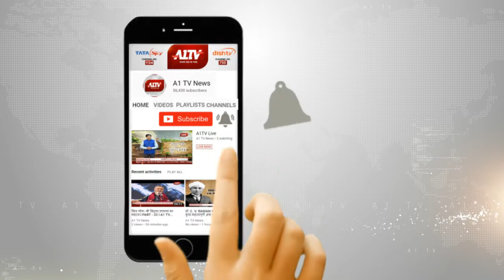बारां : बिना रजिस्ट्रेशन के महिला की DNC करने का मामला, हिंदू जागरण मंच ने दर्ज करवाया विरोध